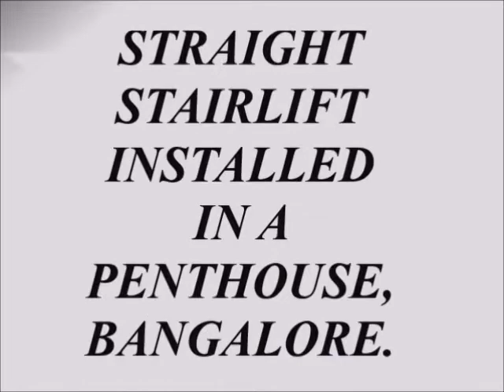Aarding Straight Stairlift Installation at Pent House In Bangalore.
Making Everyday Life Easier
By Aarding India Pvt. Ltd, Bangalore, India.